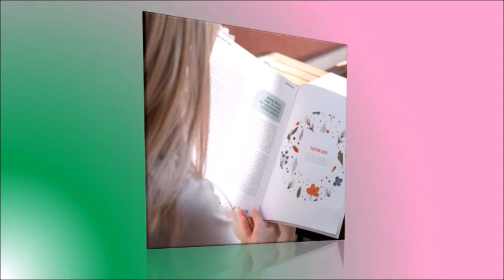🗯️Förderschwerpunkt Sprache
- Motsch, H.; Marks, D. u. Ulrich, T. (2015): Wortschatzsammler: Evidenzbasierte Strategietherapie lexikalischer Störungen im Kindesalter. München: Ernst Reinhardt Verlag.

- Motsch, H. (2006): Kontextoptimierung. Förderung grammatischer Fähigkeiten in Therapie und Unterricht. 2. Aufl. München: Ernst ReinhardtVerlag.

- Mayer, A. (2012): Semantischlexikalische Störungen - Basisartikel In: Sprachförderung und Sprachtherapie in Schule und Praxis. 1, 54-62.

- Reber, K. & Schönauer-Schneider, W. (2014): Bausteine sprachheilpädagogischen Unterrichts. 3., durchges. Auflage. München: Ernst ReinhardtVerlag.

- Sekretariat der Ständigen Konferenz der Kultusminister der Länder in der Bundesrepublik Deutschland - Empfehlungen zum Förderschwerpunkt Sprache vom 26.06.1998

Wir bemühen uns, immer die aktuellste Version der Gesetze und Beschlüsse einzubeziehen. Alle verwendeten Fotos, Grafiken und sonstige Bilder wurden als lizenzfreies Bildmaterial gefunden.
Sollte dir auffallen, dass ein Inhalt oder ein Bild nicht mehr aktuell oder doch nicht lizenzfrei ist, melde dich bitte umgehend, damit wir uns um die Klärung der Rechte kümmern können. Musik: Cat Ballou „Du bes nit allein“ mit freundlicher Genehmigung von MiAO Records GmbH